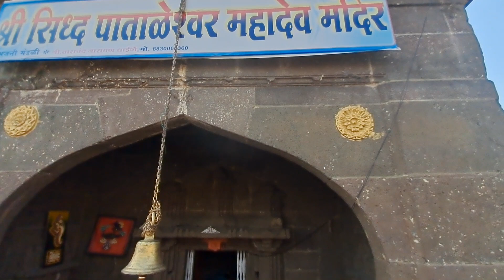Panchavati Nasik Godavari river Ghat | Kumbh Mela Trimbakeshwar Jyotirlinga temple